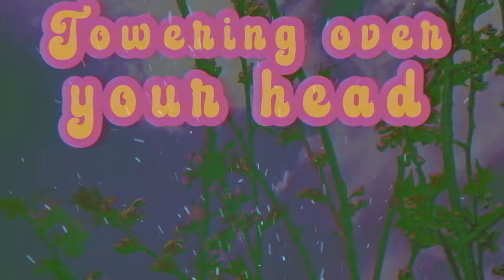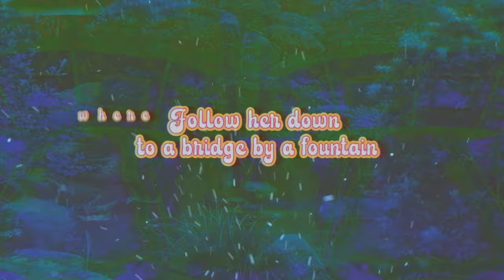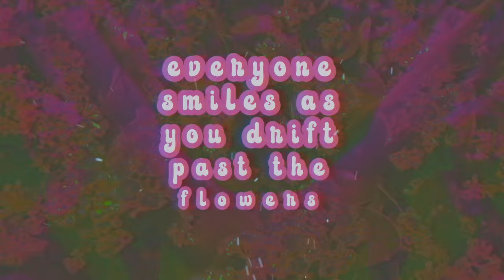Lucy In The Sky with Diamonds - Narada Michael Walden - lyric video / cover song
Lyric video for Narada Michael Waldens cover of The Beatles Lucy in The Sky with Diamonds. Recorded at Tarpan Studios.